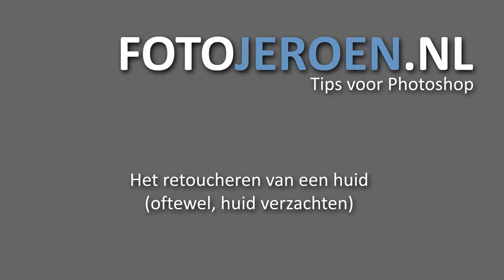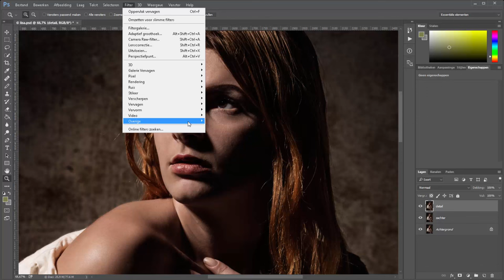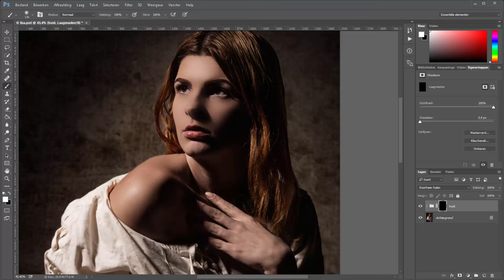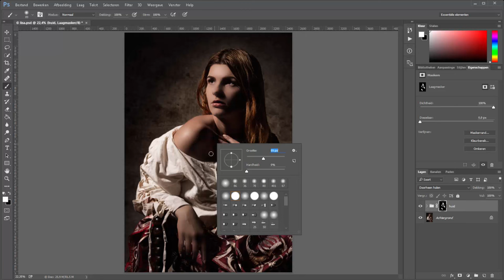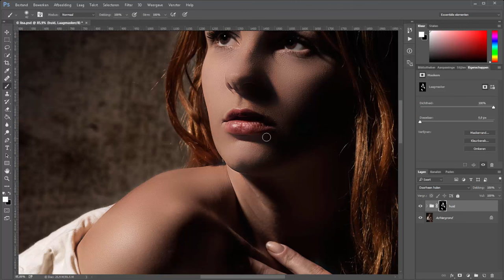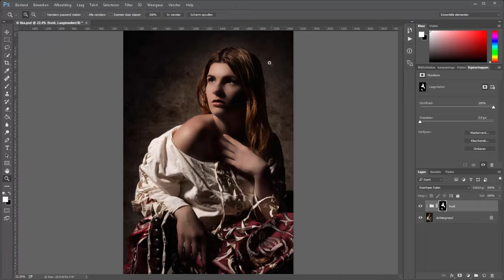Een portret retoucheren (Photoshop)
Hoe verzacht je nu een huid in Photoshop?

Ga je met het kloon-gereedschap urenlang aan de slag of los je het in een paar minuten op. Dat scheelt nogal in je tijd.
Ik zou het laatste kiezen.

Makkelijk in twee stappen een huid verzachten? Ik loods je er doorheen. Het retoucheren van iemands portret is namelijk helemaal niet zo lastig.

Vragen?
Dat kan.
Neem een kijkje op voor meer info, stuur me een berichtje of stel gewoon hieronder in de reacties je vraag!